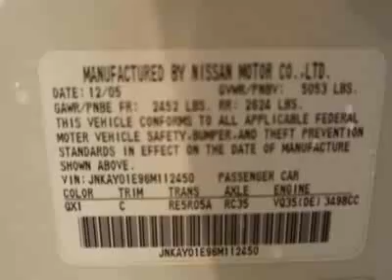2006 Infiniti M35 Sedan - Marietta, GA